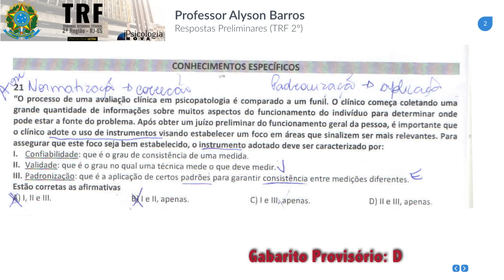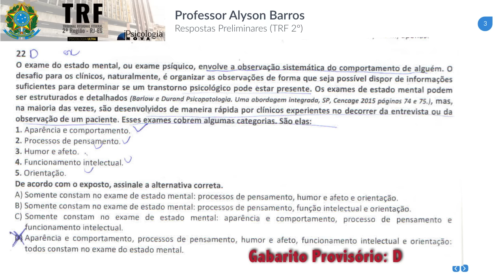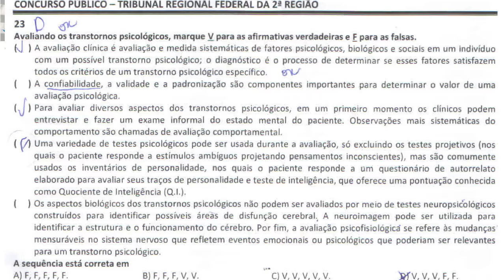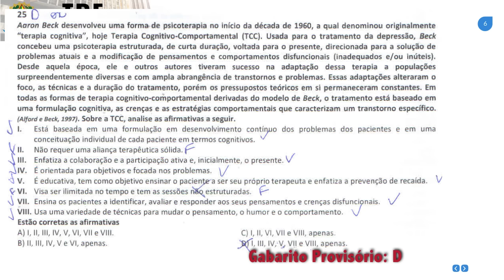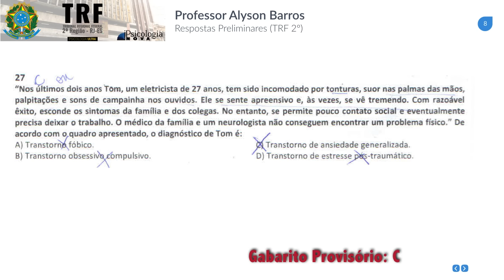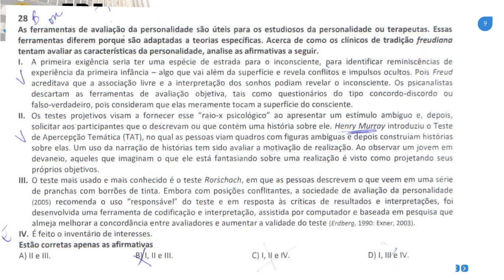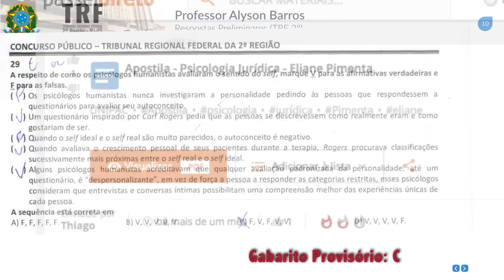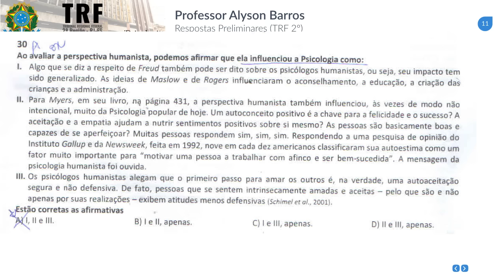Correção da prova de Psicologia do TRF2 - Consulplan 2017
Gabarito PRELIMINAR da prova aplicada no dia 5 de março de 2017.
Dúvidas, discordâncias ou sugestões? Deixe a sua mensagem!